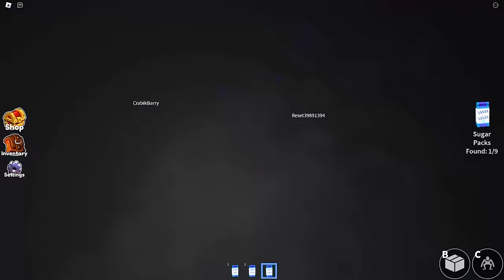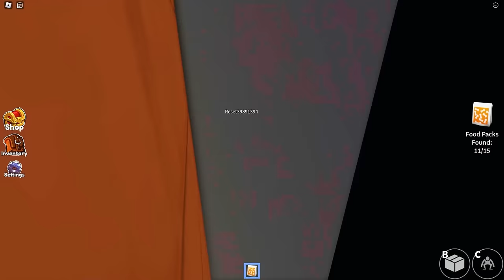Playing as RED Vs TITAN TV MAN and TITAN SPEAKERMAN from SKIBIDI TOILET in Rainbow Friends 2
RED Vs TITAN TV MAN and TITAN SPEAKERMAN from SKIBIDI TOILET in Rainbow Friends 2 skibiditoilet Vs